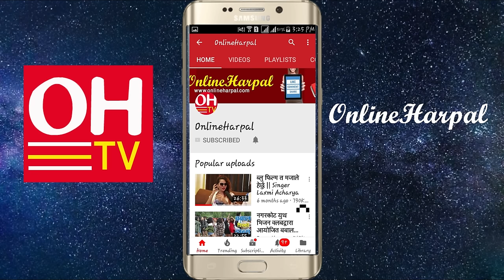करोड पतिको छोरा किन जोगी ? भन्दा थर्काउनु थर्काए || Exclusive Yogi Byagra Bednath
Harpal Media Pvt. Ltd. Presents :
Host : Rohit Subba
Guest :Yogi Byagra Bednath
Camera : Jevish Paudel
Edit : Nisha Rai